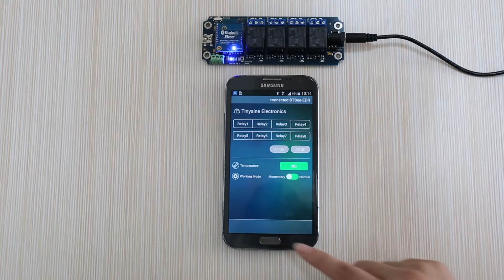TOSR0X PASSWORD Bluetooth 1